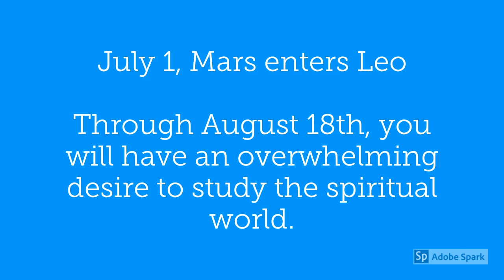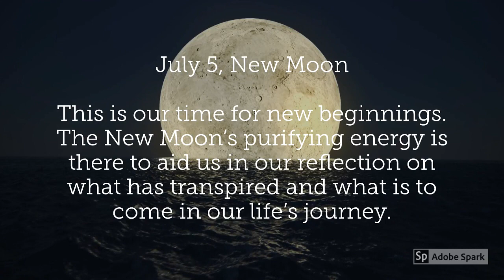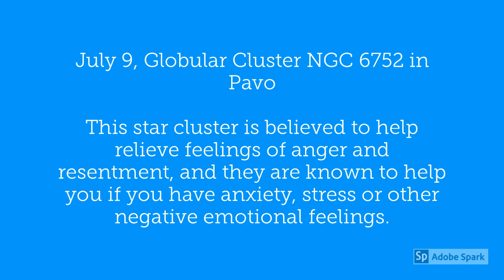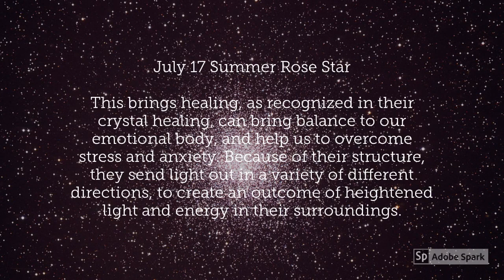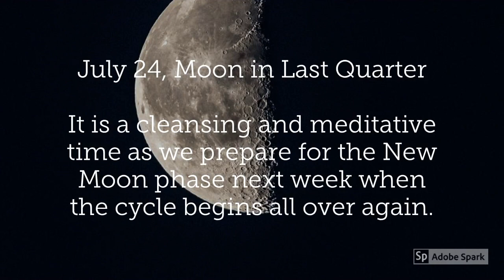Capricorn July 2019 Horoscope